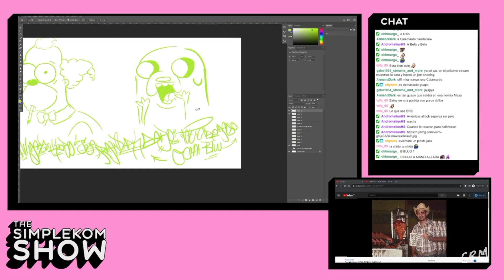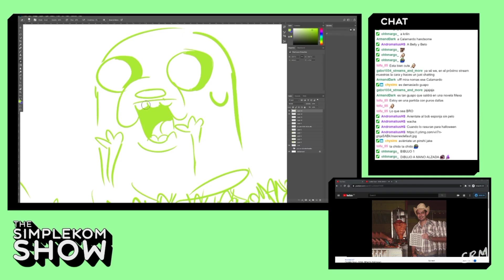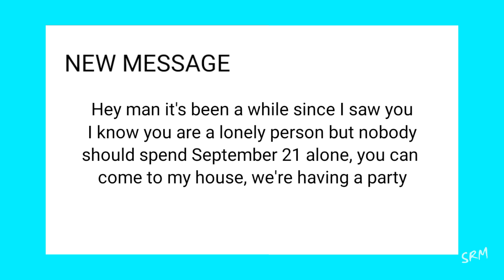Doomer's 21st night of September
Music
Earth Wind and Fire- September

SomeRockMusic2021